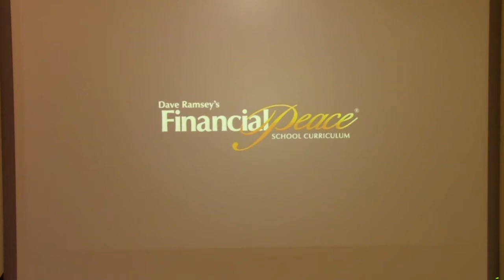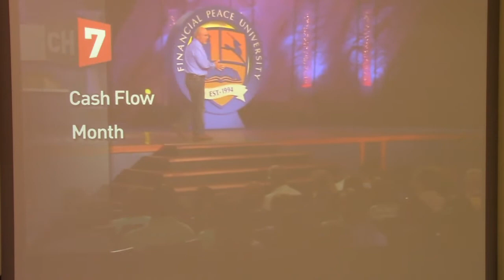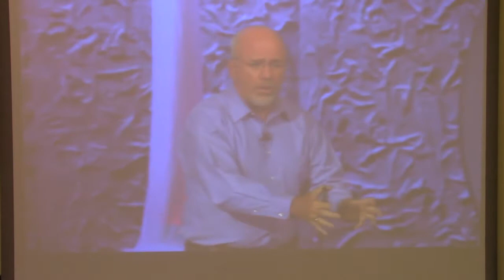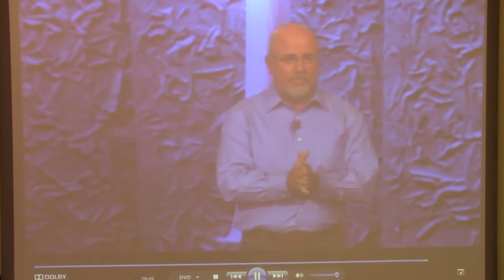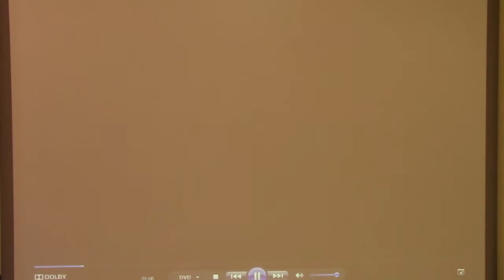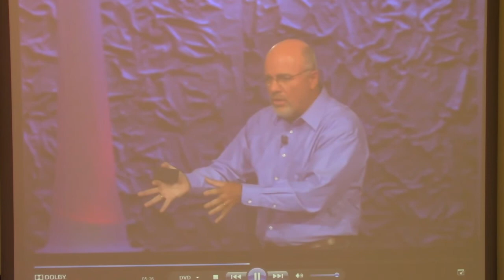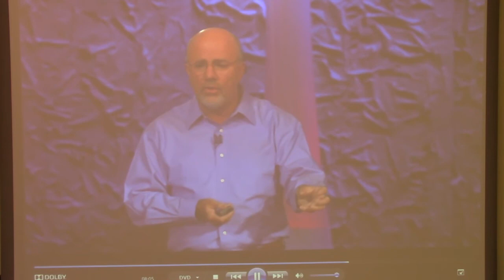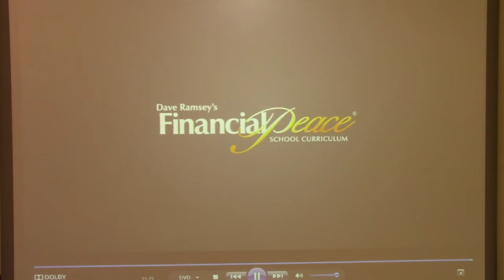Financial Math Dave Ramsey Course Budgeting 101 parts 1 and 2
Parts 1 and 2 from the Dave Ramsey course on Budgeting 101.